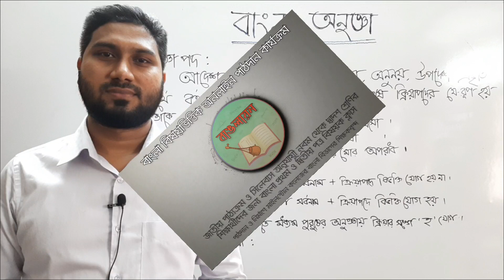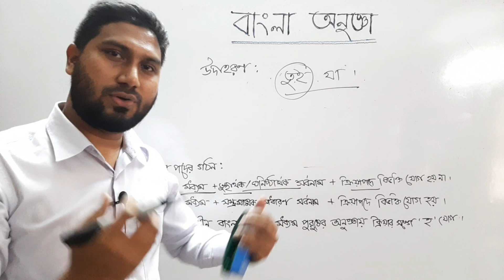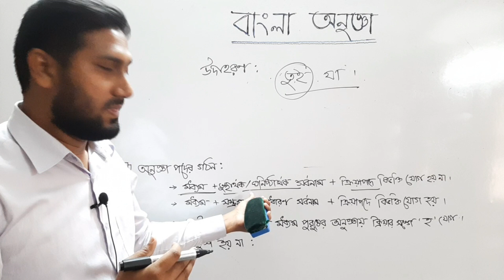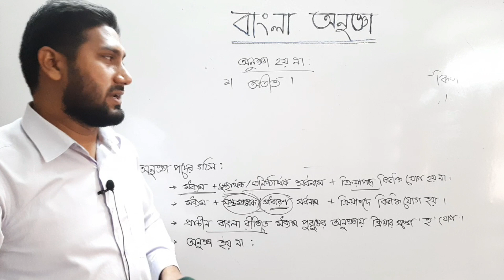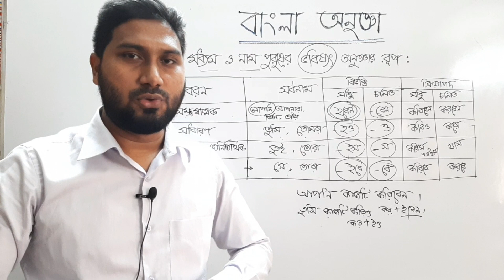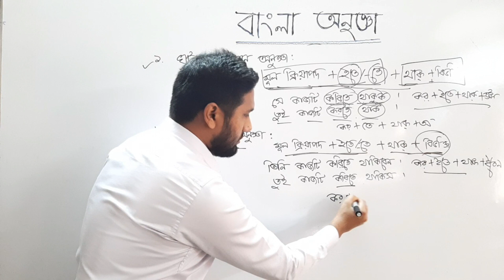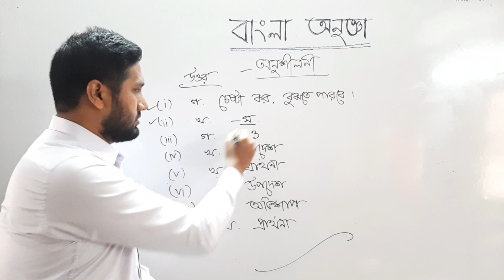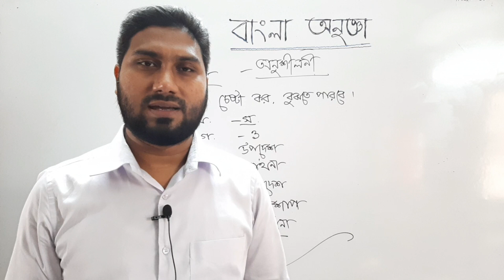বাংলা অনুজ্ঞা || ব্যাকরণ || নবম-দশম শ্রেণি